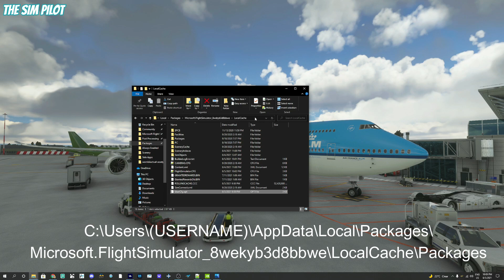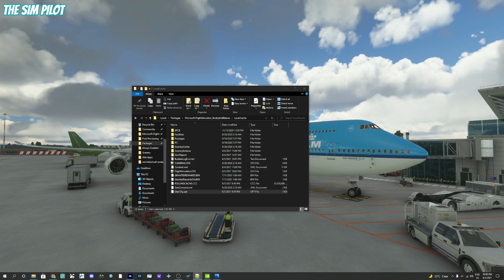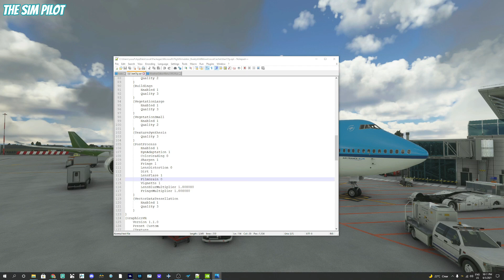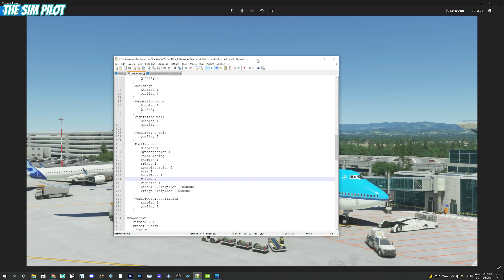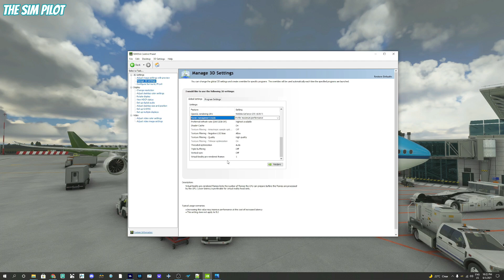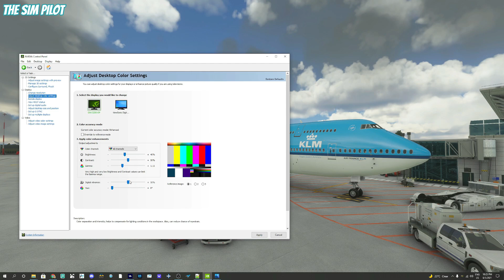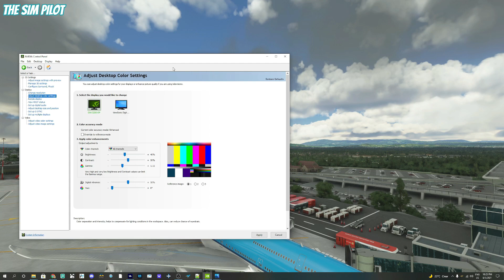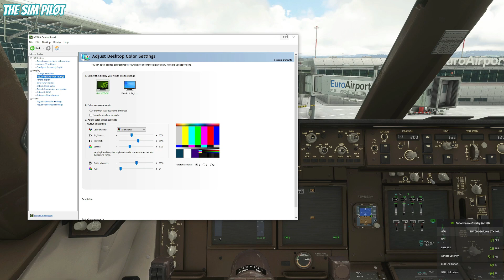MSFS 2020 IMPROVE GRAPHICS AFTER SU5 | A DIFFERENT APPROACH | NVIDIA PANEL AND USERCFG.OPT TWEAKS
Hello everyone, I have spent a lot of hours researching trial & error to find the best balance between graphic quality and performance as well as to fix issues introduced with SU5, I hope this helps you too.  Enjoy!

CPU: I5 9600K @ 5.0GhZ
Motherboard: AsRock Phantom Gaming Z390 ITX
GPU:  Zotac GTX1070ti
Ram: 32GB Viper 3200mhz DDR-4
HDD: Crucial P2 M.2 PCI-e 500 GB
Viotek 32" curved monitor 1440p
ViewSonic 27" monitor